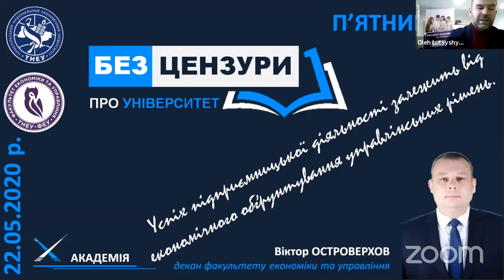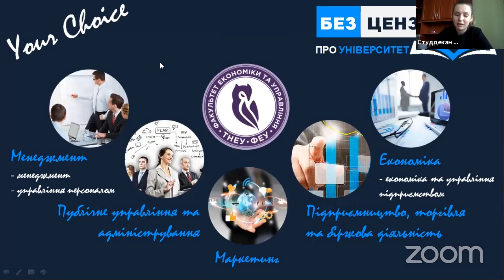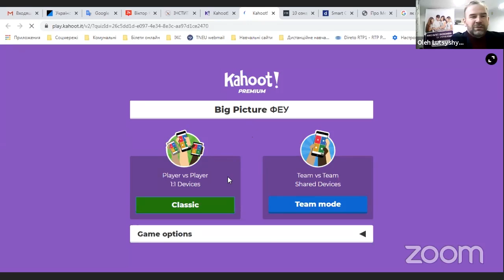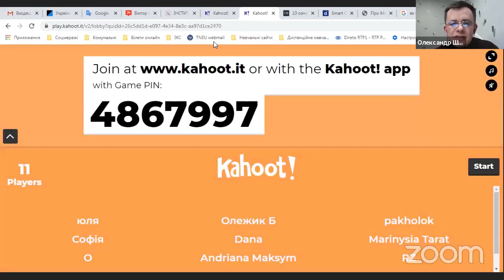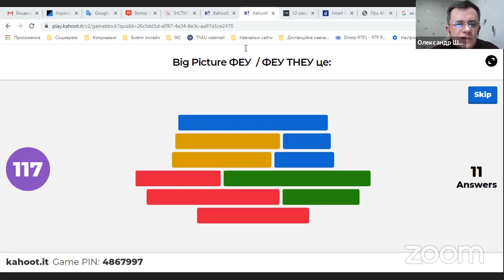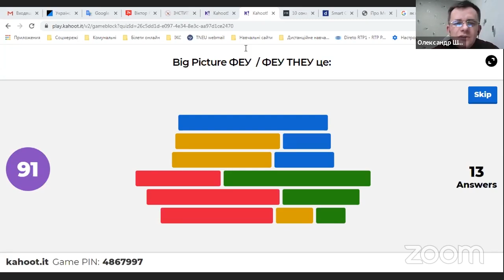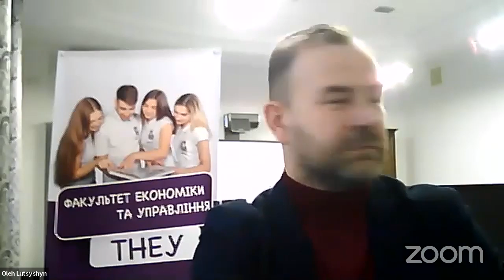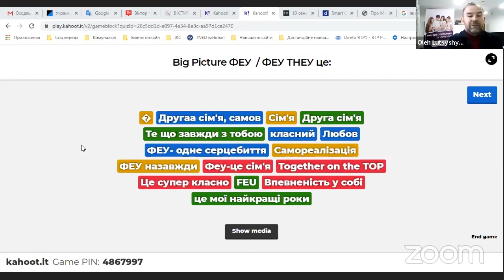БЕЗ ЦЕНЗУРИ про університет: Факультет Економіки та Управління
Думаєш як обрати свій майбутній фах?
Думаєш в який Університет вступати?
Думаєш який обрати факультет та яка освітня програма буде цікава саме для Тебе?
Хочеш дізнатися з перших вуст чим живе Університет і студентська молодь поза форматом?

У Новому Проекті БЕЗ_ЦЕНЗУРИ про університет або «Your NetWork як обрати університет, факультет, освітню програму своєї мрії» Ти
– створиш своє коло спілкування за інтересами
– налагодиш дружні відносини з однолітками
– знайдеш для себе персонального освітнього тьютора

Декілька цікавих бачень Університету майбутнього від студентів Факультету Економіки та Управління ТНЕУ.
1. Університет майбутнього – це університет з широкими повноваженнями студентського самоврядування!
2. Університет майбутнього – це проблемно-орієнтовне навчання побудоване та навчання на реальних кейсах!
3. Університет майбутнього – це Smart Університет!

P.S. ФАКУЛЬТЕТУ ЕКОНОМІКИ ТА УПРАВЛІННЯ ТНЕУ
Тут згуртований та дружний колектив студентів та викладачів
Тут інноваційні методи навчання
Тут цікаві та корисні практичні тренінги та воркшопи